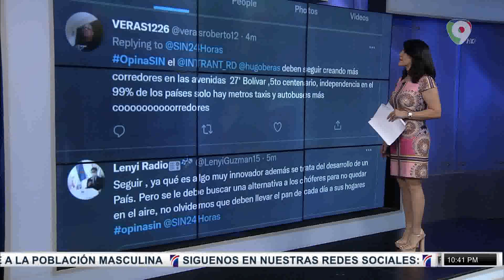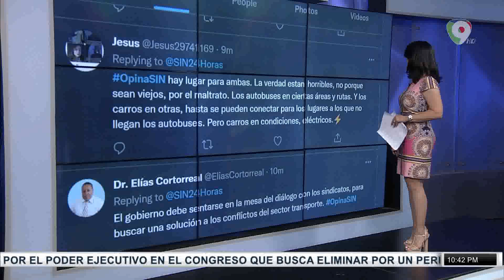Con tristeza sepultan cuerpos de hermanitos asesinados/Emisión Estelar SIN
Entre llantos y escenas de dolor dieron el último adiós a los dos niños asesinados a machetazos por parte de un individuo.